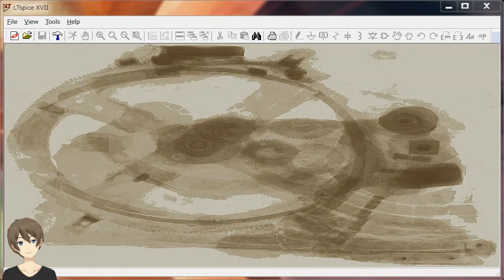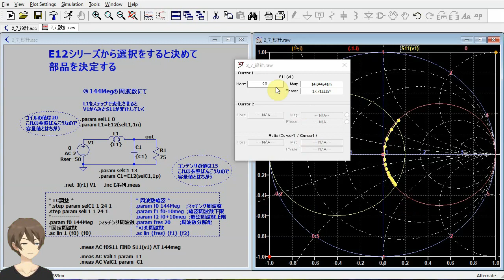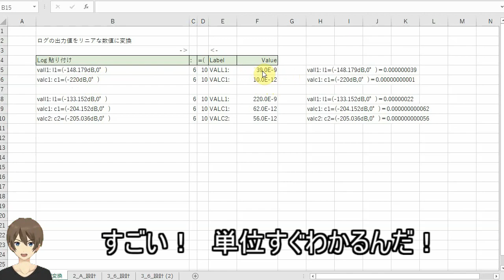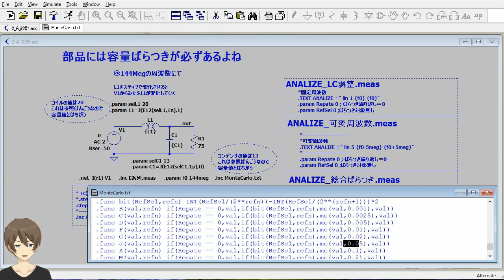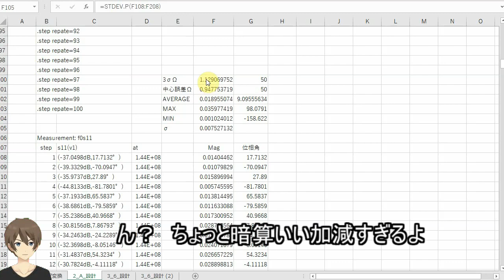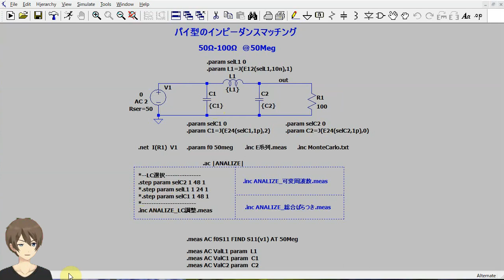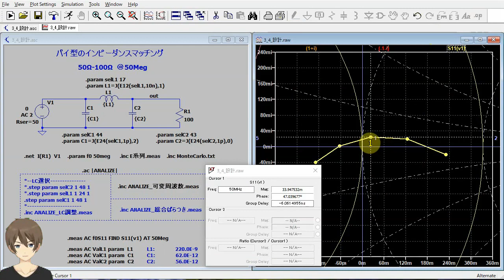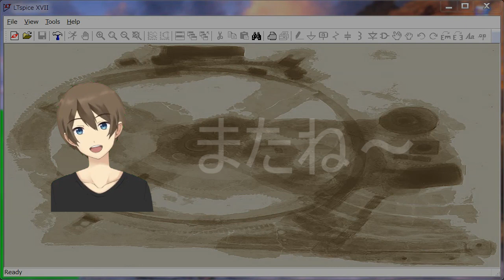【伝スパ】LTSpiceでスミスチャート補助線を使ってインピーダンスマッチング設計 その2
ツールでは値をステップ変更して特性を追い込むことを良くしますが、
スミスチャート（イミッタンスチャート）用紙を使用してインピーダンスのマッチング設計をする手法を
LTSpice上で行ってみました。　設計後のばらつき評価などにつながって面白い手法だと思います。